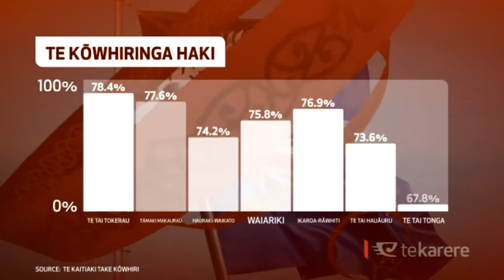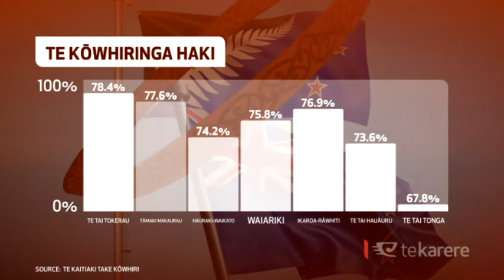Voters in Māori electorates wanted to keep current flag the most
The official flag referendum results have been released and shows that voters in the Māori electorates wanted to retain the current flag the most. Some Māori MPs are not surprised by this and say it's not the right time to change the flag.